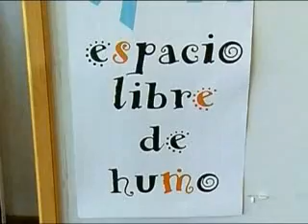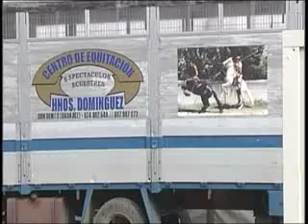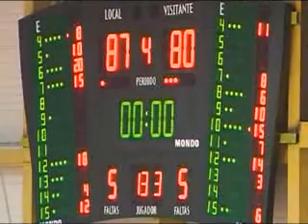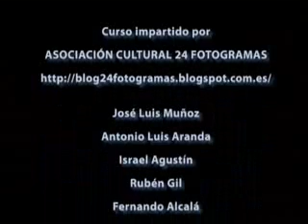INFORMATIVO CPR PLASENCIA 16 9